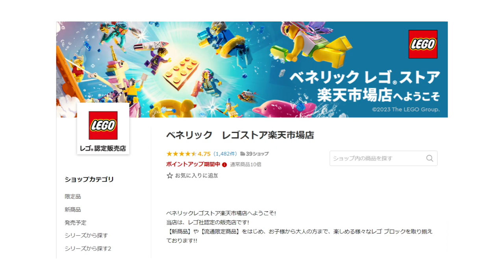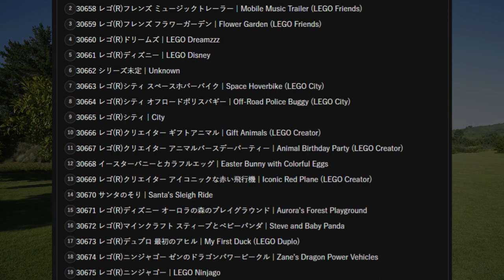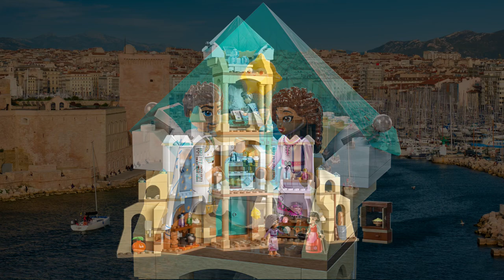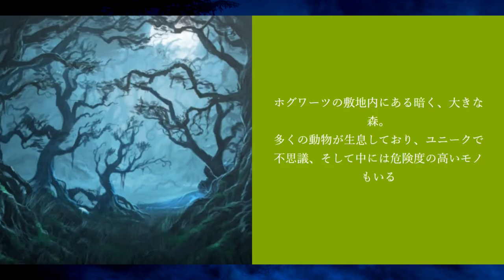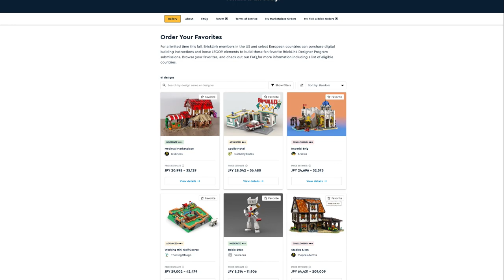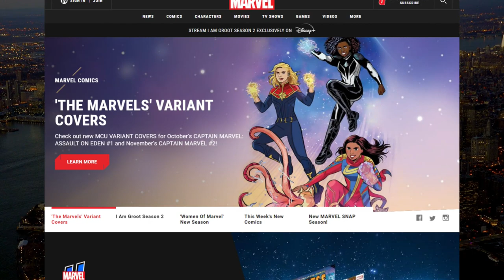レゴ(R)ニュース9月/スターデストロイヤー、ウィンターロッジ、ハリポタ、購入特典、予約情報、トイザらス組み立て体験、MOC販売、MCU本など/LEGO News Sep. 2023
購入特典、レゴ(R)スターウォーズ新作、トイザらスイベント、予約情報、MOC販売などまとめてお届け。2024年レゴ(R)新作一覧：

バイキングの村予約会場@レゴ(R)ショップ公式ストア

レゴ(R)ハリー・ポッター@レゴ(R)ショップ公式ストア

MCUタイムライン本予約会場@Amazon

ディズニープラスQUOカードプレゼント

🔽動画目次
0:00 動画内容説明
0:29 レゴ(R)ハリー・ポッター購入者プレゼント第3弾
1:17 レゴ(R)ストア楽天市場店ポイント10倍と20倍
1:39 レゴ(R)スター・ウォーズ75367スターデストロイヤー新作情報
2:35 レゴ(R)ポリバッグ(コンビニレゴなど)新作情報
3:14 ヴァイキング予約販売開始
3:32 ウィッシュ レゴ(R)ディズニー新作情報
5:28 ディズニープラスQUOカードプレゼント
5:48 レゴ(R)ハリポタ新作予想
6:37 レゴ(R)ICONS 10325ウィンター・ロッジ新作情報
7:21 レゴ(R)ソニック・ザ・ヘッジホッグ新作情報
7:49 モックポップアップストア
9:14 トイザらス レゴ(R)マインクラフト組み立て体験
9:53 マーベル公式タイムライン本
10:37 最新情報はスタッズで更新

1番人気！レゴ(R)ブロックキャンペーン最新情報